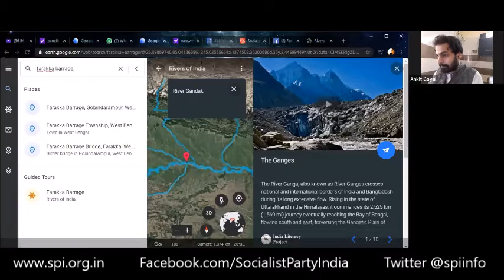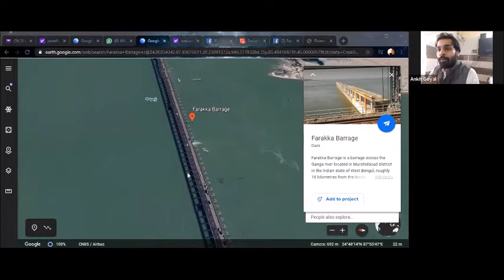Bihar floods and Wardha deforestation | Dialogues/ संवाद series every Saturday 8pm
LIVE! Dialogues/ संवाद series is hosting the discussion on Bihar floods and Wardha Deforestation. Bihar has been grappling with floods since time immemorial. But in the past few years the intensity and impact of these floods has increased tremendously, affecting millions of lives. The inapproproate decision of Wardha administration to cut down hundreds of trees for infrastructure development is also under spotlight.

PANELISTS:
- Yuvraj Gatkal, member, Vriksh Bachao Samiti and Maharashtra State Convener of NAPM (National Alliance of People’s Movements)
- Mahendra Yadav, founder-leader of Kosi Nav Nirman Manch and National Convener of NAPM
- Moderator: Ankit Goyal, Co-Convener of Eco-Socio Front, Socialist Party (India)

Every Saturday, 8pm, the online/ virtual series of Samvaad/ Dialogue hosted by Socialist Party (India) puts spotlight on pressing development challenges. Special sessions are also held on other days on important current themes.